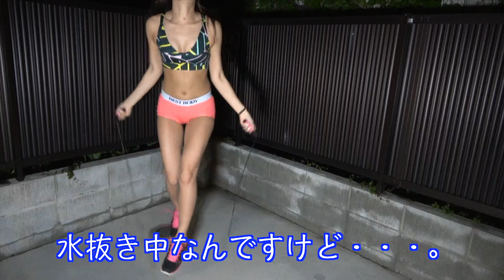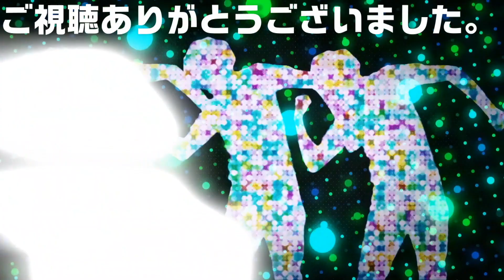この動画見ないでください、、、。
サイヤマン グレードさんアカウント！
いつもありがとうござます😊